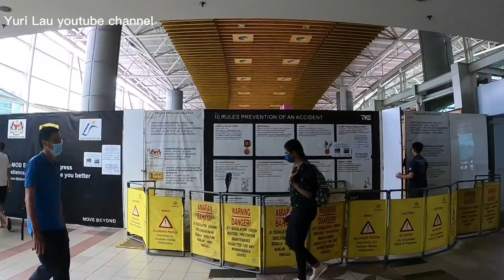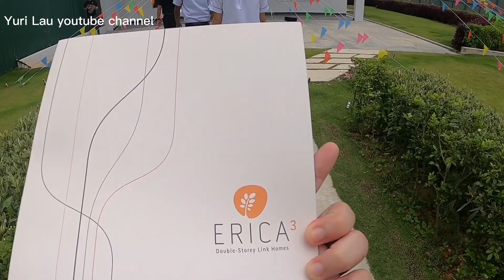从新加坡搭巴士到新山Kota Masai看房子。MahSing项目 Erica West 18'x65'